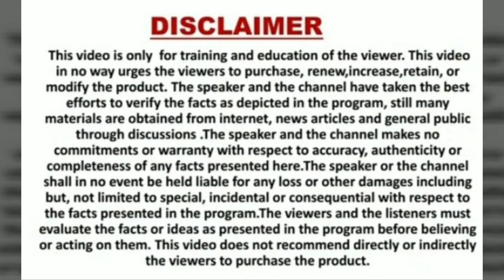मेरा तो पहले से ही बीमा है और बीमा नहीं करा सकता, objection Handling Idia for LIC Agents.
मित्रो आज की इस वीडियो में हमने इस आब्जेक्सन को हल करने का प्रयास किया है कि मेरा तो पहले से ही बीमा है और कहा से करा लूं